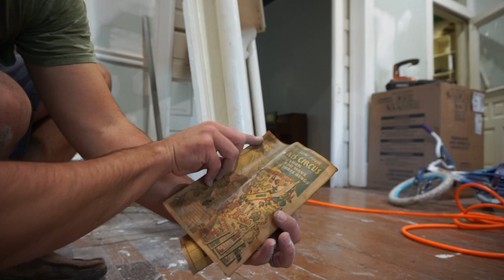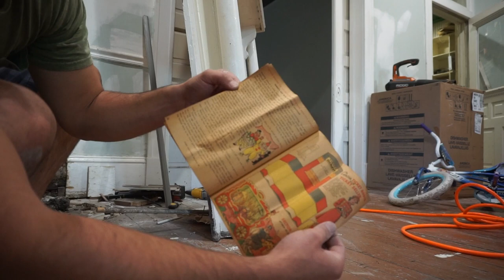ONE YEAR OLD!!! | The Sam Davis Vlog | A Pastor’s Perspective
Episode 81:
The vlog is 1 year old!!! ... In this episode, I meet with pastor Tim Beahan and discuss soul winning, have some visitors over to the house, we start painting and replace a broken window, and we celebrate baby Clark's second birthday!

OUR PURPOSE AND BELIEFS
The purpose of the church is summed up in the commission Christ gave His disciples just before He ascended to Heaven: "And Jesus came and spake unto them, saying, All power is given unto me in heaven and in earth. Go ye therefore, and teach all nations, baptizing them in the name of the Father, and of the Son, and of the Holy Ghost: Teaching them to observe all things whatsoever I have commanded you: and, lo, I am with you alway, even unto the end of the world. Amen" (Matthew 28:18–20).

This last command of Christ is our highest priority; every facet of church activity should in some way relate to this, the purpose of the church. Acts 5:42 records that the Jerusalem church was indeed fulfilling this purpose: "And daily in the temple, and in every house, they ceased not to teach and preach Jesus Christ." This young church was constantly engaged in making the Gospel known to the world.

At Ebenezer Baptist Church, we have emphasized this purpose in our three-point mission statement: LOVING GOD, GROWING TOGETHER, SERVING OTHERS

We believe the Bible and teach it to be perfectly true. Every belief and teaching of Ebenezer Baptist flows from God's Word.

We believe the Bible to be the revealed Word of God, fully and verbally inspired of God and preserved through the ages. We believe the Scriptures to be the inerrant, infallible Word of God, as found within the 66 books from Genesis to Revelation.

We believe in one God, who is eternal, self-existent, infinite, and immutable. We believe He has one nature, one essence, and one substance, yet manifests Himself to man in three persons: the Father, the Son, and the Holy Spirit.

We believe all men were born with an inherited sin nature received from our common ancestor, Adam. We believe that because of his nature, man is a sinner by choice, and he is totally incapable of reforming himself or ceasing from his sin by his own power. We believe the only hope of deliverance for man is a total change of mind concerning his sinful condition and inability to change it, and a turning to Jesus Christ as the only Saviour.

BIOS
Pastor Sam Davis:
Sam Davis was called to preach at the age of 19. He served in ministry at Bear Creek Baptist Church in Statham, Georgia. In February of 2012, at the age of 24, he was called as Senior Pastor at Ebenezer Baptist Church in Dacula, Georgia. He and his wife, Morgan, have two children, Caroline and Nathan.

Producers / Editors:
Marl Clevenger
Marl graduated from West Coast Baptist College in May of 2017. He joined the Ebenezer staff the following month. He and his wife Brittany were married in October of 2018.

RJ Harbuck
Henry "RJ" Harbuck was called into music ministry at the age of 17. He served in ministry at New Life Baptist Church in Metter, Georgia and then at Concord Baptist Church in Clermont, Georgia while he was earning his Bachelors Degree in Church Music from Truett-McConnell College. In October of 2013, at the age of 22, he was called as Music Pastor at Ebenezer Baptist Church. He and his wife Shauna have one son, Tripp.